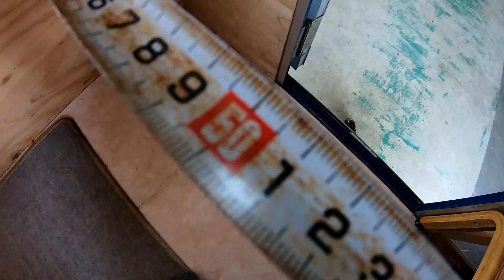軽トラハウス1号機欲しい方再募集です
Sold out しました。ありがとうございました。